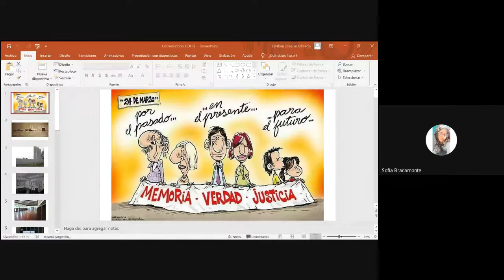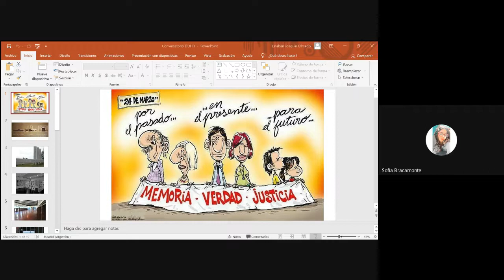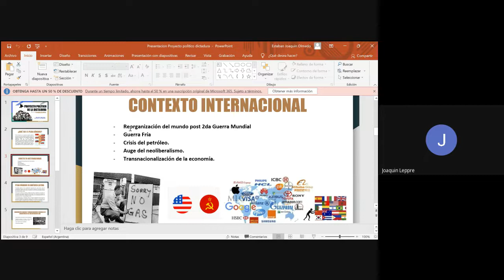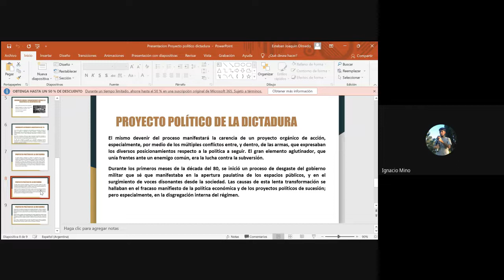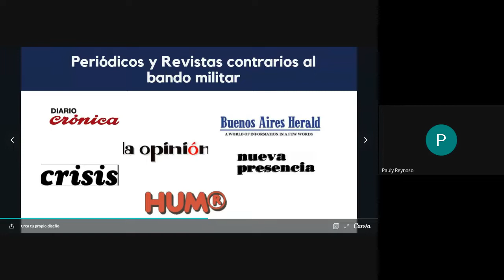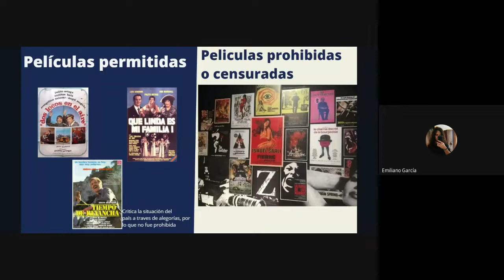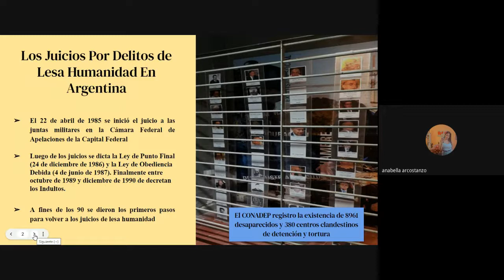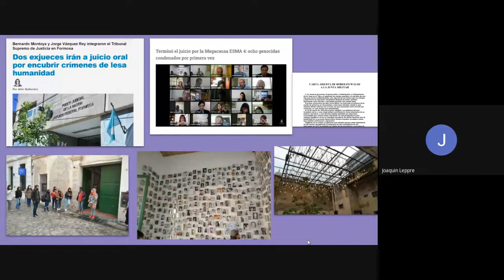CONVERSATORIO VIRTUAL: DIÁLOGOS ENTRE HISTORIA, MEMORIA Y DERECHOS HUMANOS